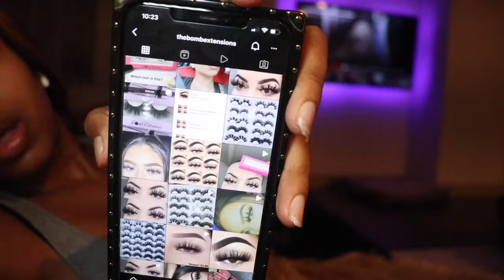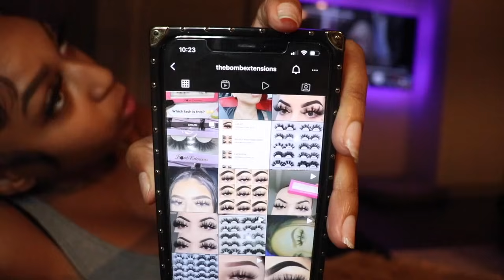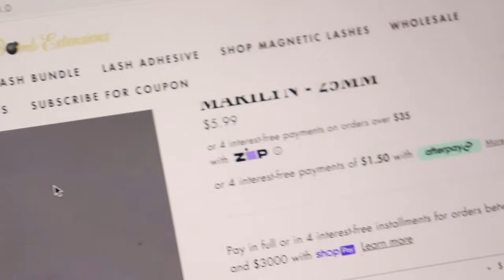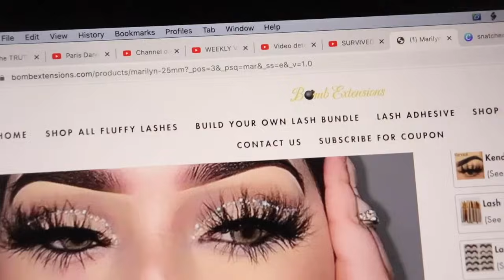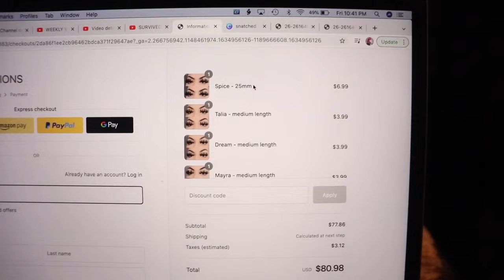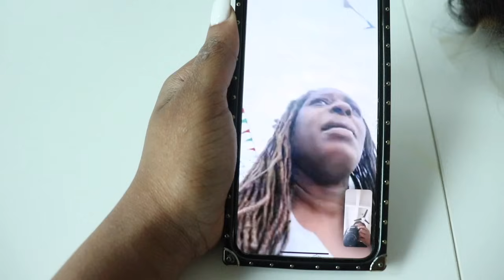WEEKLY VLOG! Breaking bad habits, Mini self care day, Tons of work ETC!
Hey y'all! I was so happy to get a good vlog week in. I know i'm not doing too much but I still tried to make it as entertaining as possible so enjoy!!